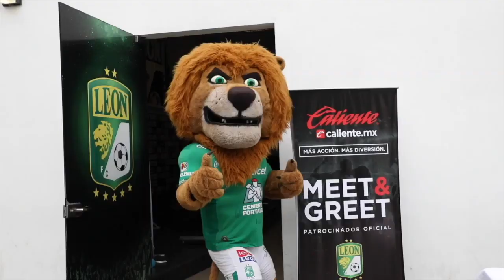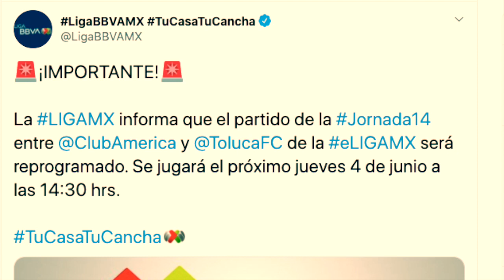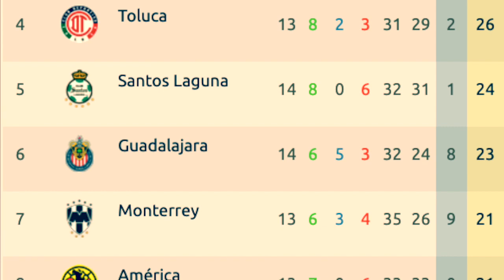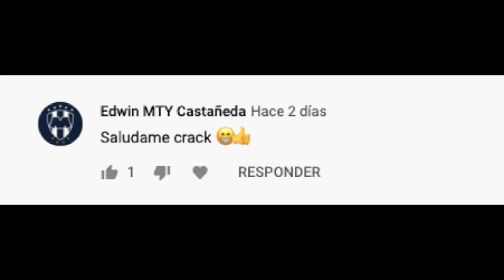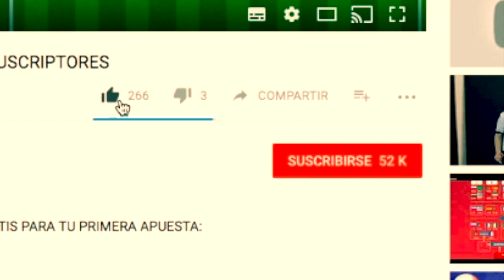CRUZ AZUL GOLEA a LEÓN | TIJUANA SORPRENDE a RAYADOS | RESUMEN JORNADA 14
RESUMEN de la JORNADA 14 en la eLIGAMX RESULTADOS, TABLA GENERAL, TABLA DE GOLEO, MEMES y MÁS

RESULTADOS JORNADA 14 eLIGAMX

(Eder Borelli) FC Juarez 3-4 Pachuca (Kevin Alvarez)
(Luis Cardenas) Monterrey 0-6 Tijuana (Carlos Higuera)
(Luis Malagon) Monarcas 1-5 Tigres (Francisco Venegas)
(Nicolas Sosa) León 0-4 Cruz Azul (Santiago Gimenez)
(Carlos Guzman) Necaxa 1-5 Chivas (Fernando Beltran)
(Juan Portales) Atlético San Luis 4-0 Atlas (Brayton Vazquez)
(Alan Mozo) Pumas 2-3 Puebla (Eduardo Herrera)
(Jaime Gomez) Querétaro 2-3 Santos (Eduardo Aguirre)
 América vs Toluca

PARTIDOS JORNADA 15 eLIGAMX

FC Juárez vs Puebla
Necaxa vs Pumas
Monarcas vs Pachuca
Monterrey vs Cruz Azul
Chivas vs Santos
Toluca vs Tigres
Querétaro vs Atlas
León vs Tijuana
América vs Atlético San Luis